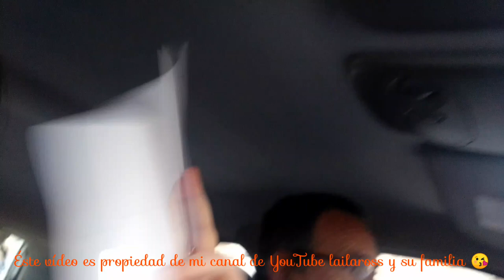Una mañana conmigo 100 x 100 real / lailaross y su familia /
Éste vídeo es que vais a pasar toda la mañana conmigo esperamos que os guste
si queréis obtener saludos tenéis que poner el vivalafamiliachivarrilla y ya sabéis que cojo los 2 primeros , alguno antiguo y 1 de Instagram y el que no lo ponga no lo saludo